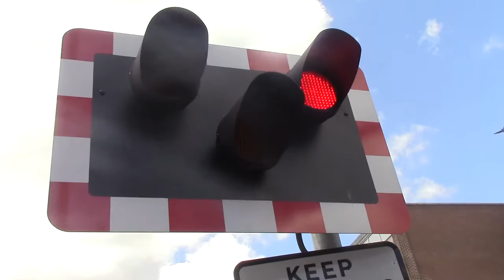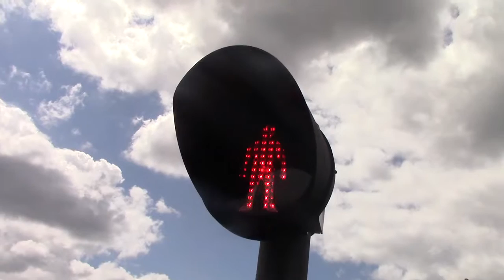Paignton level crossing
143 621 arrives at Paignton to terminate here.